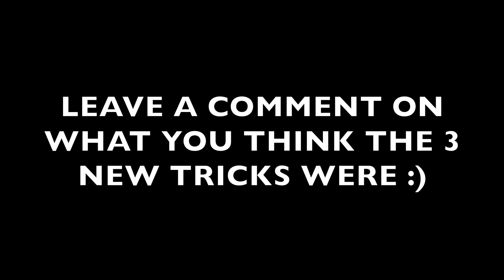JACK LEARNS 3 WAKEBOARDING TRICKS!!!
Jack killed it on the wakeboard in this video! He learned 3 new tricks in this set so be sure to leave a comment on what you think those tricks were.

As always I'd like to thank the people that sponsor this channel

O'Brien Watersports
"Best boards in the Industry"

Evil Coffee
"Delicious Energy"

and

Wake Steeze
"Cool Shirts, Hats, Mugs and Swag"